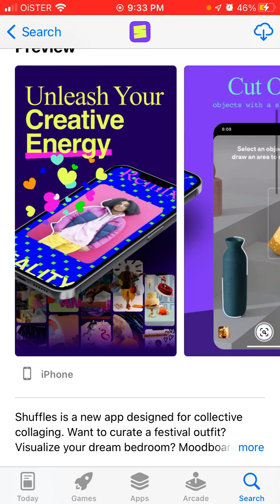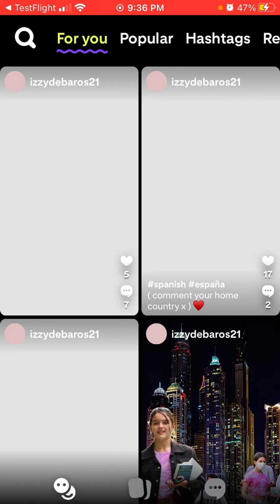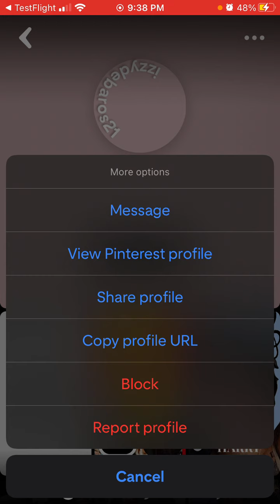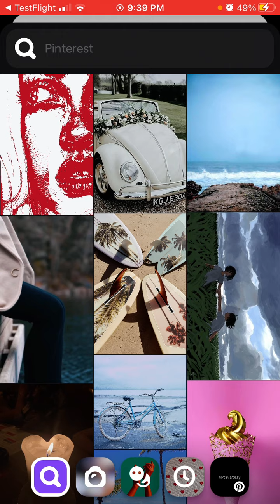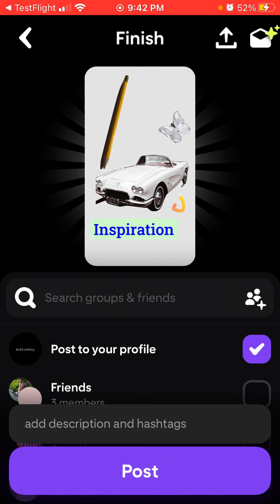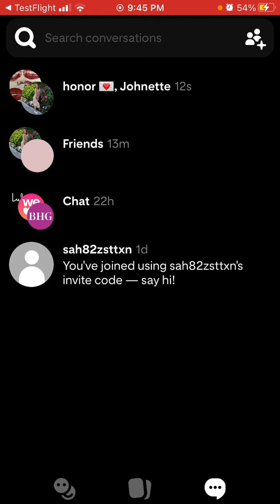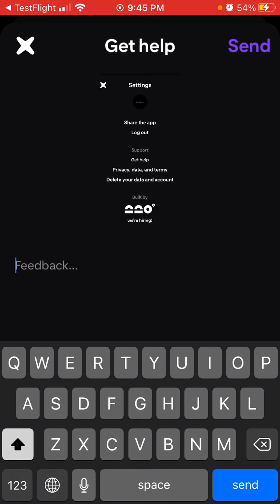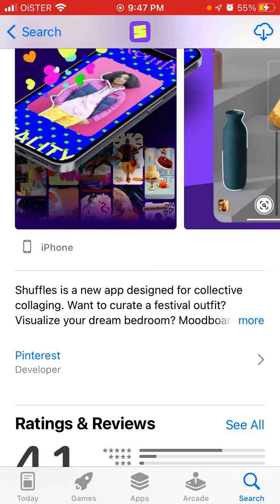SHUFFLES by PINTEREST - FULL OVERVIEW & HOW TO USE?